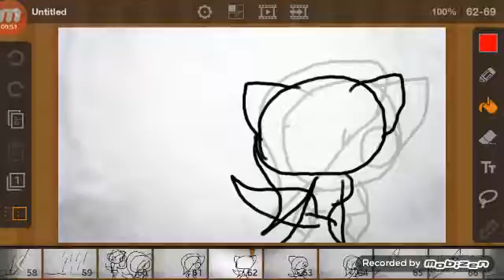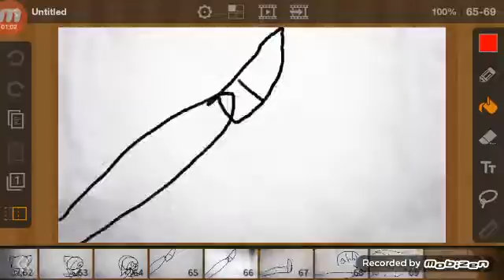Amy the Fox meets Conner the Fox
Amy the Fox made it to school but she bumped into Conner the Fox and Lisa the Mean Fox took a picture of them what will happen next?